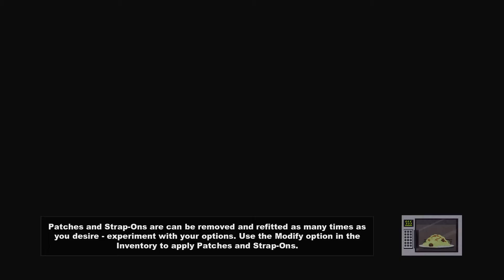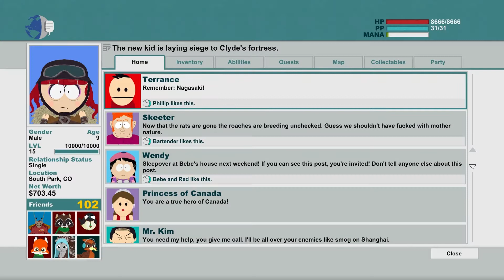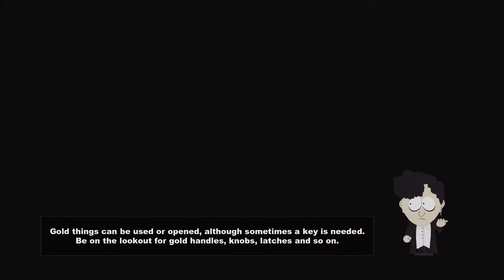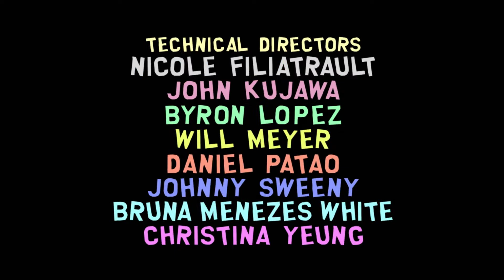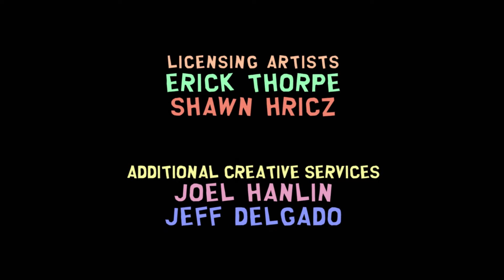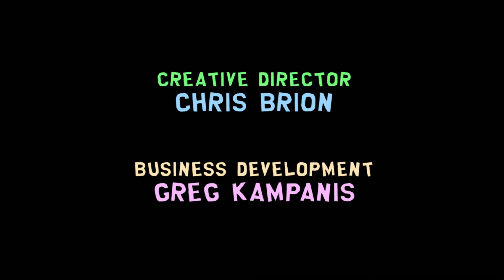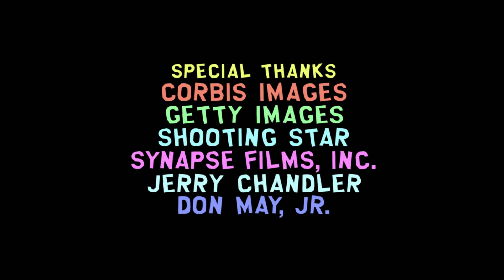South Park: The Stick of Truth - Part 15 - Final Battle [Ending] [Playthrough] [Walkthrough]